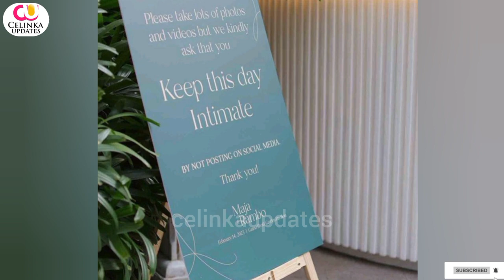The Lifestyle of RAMBO NUÑEZ Husband of Maja Salvador 2023 ll Everything you want to know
This video gives the details of the lifestyle(Biography, Real Name, Age, Partner, Career and Networth) of Rambo Nuñez the husband of Popular Filipina Actress
Maja Salvador.